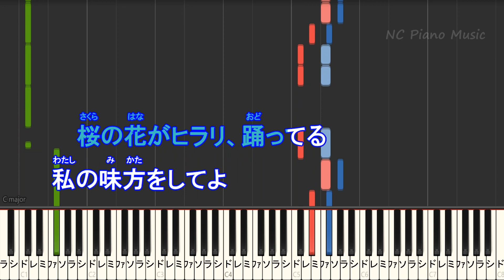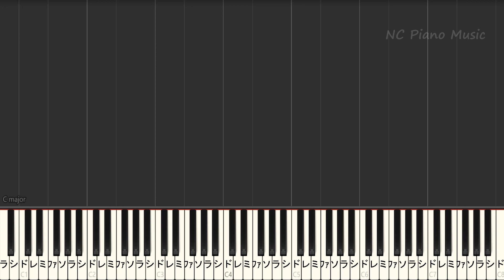あいみょん / 桜が降る夜は【男性キー－４カラオケ】【ガイドメロディあり 歌詞 ピアノ ハモリ付き フル full】『恋とオオカミには騙されない』主題歌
あいみょんカラオケ＆ピアノリスト
【カラオケキー下げー２】